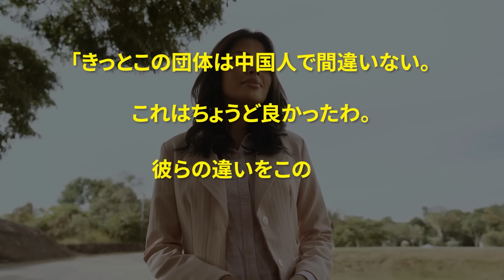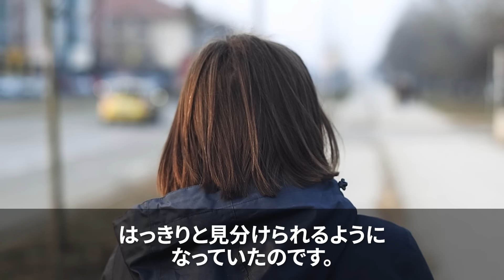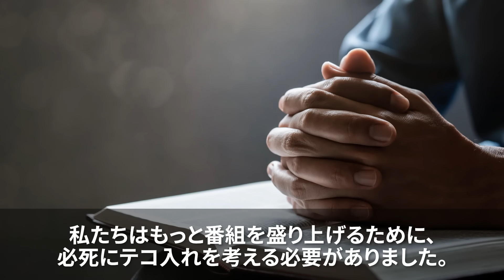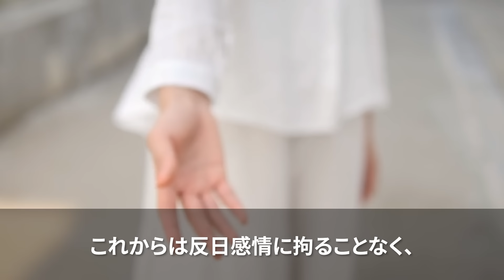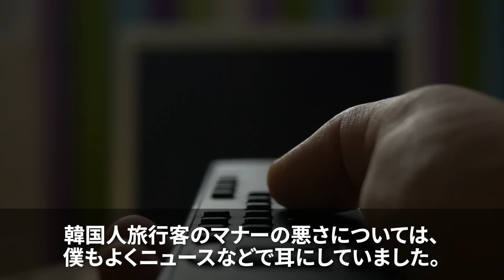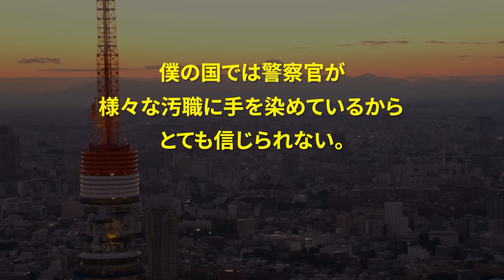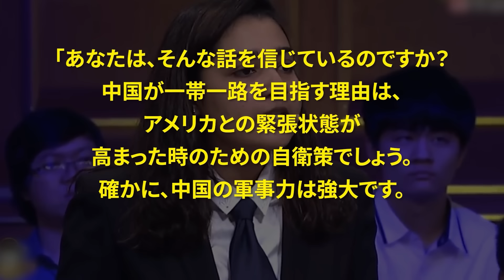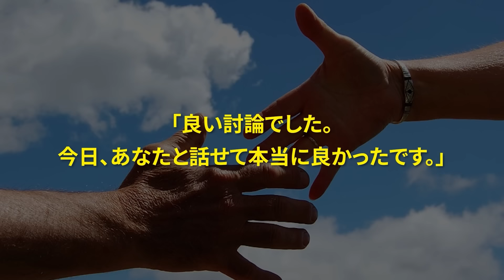【海外の反応・総集編】「まるで動物園です」食べ放題を利用する中国人と日本人の差…英BBC記者が目撃した内容に世界が絶句…！！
00:00 「まるで動物園です」食べ放題を利用する中国人と日本人の差…英BBC記者が目撃した内容に世界が絶句…！

21:24 「日本食は韓国のパクリだらけw」”本物”の日本食を知らない反日韓国人、海外メディアに大爆笑されてしまうw

39:34 「日本人なんて無能しかいないだろw」観光中の韓国人が警察官を見下してふざけた結果…一生後悔することにww

58:19 「日本は軍事力が低すぎる」中国が世界最強と語りだす学生にアメリカ人女学生が”ある事実”を伝えた結果…

LLLLLLLLLLLLLLLLLLLLLLLLLLLLL
・使用フリー動画
LLLLLLLLLLLLLLLLLLLLLLLLLLLLL